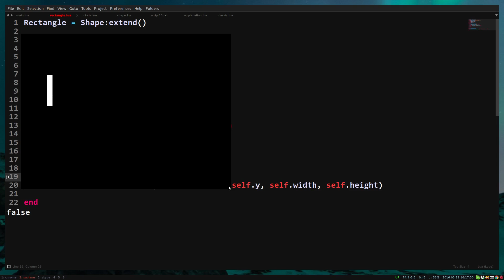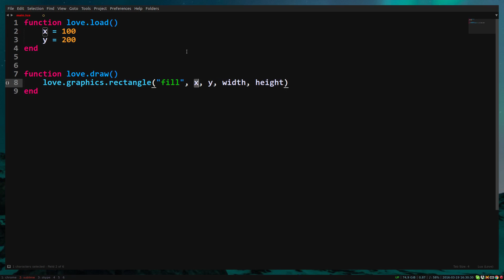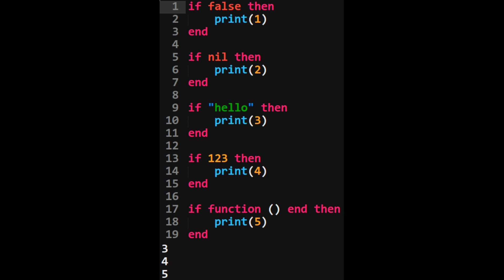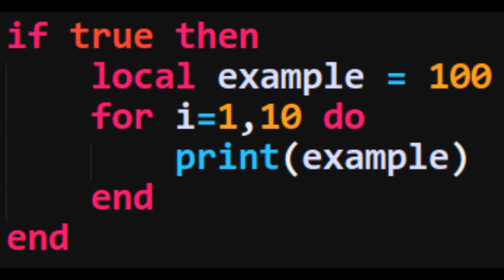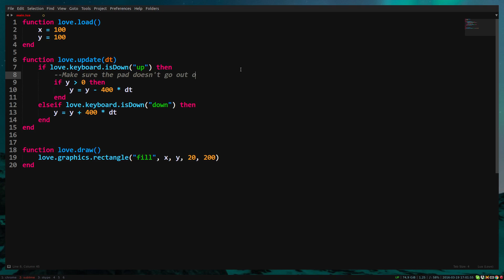How to LÖVE - Episode 13 - Recap